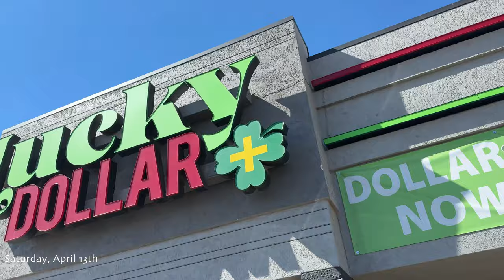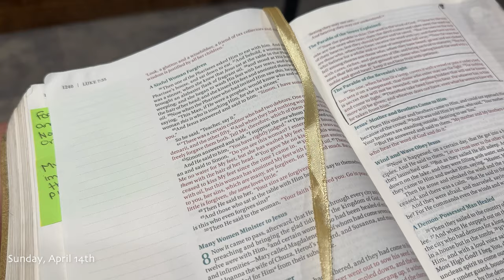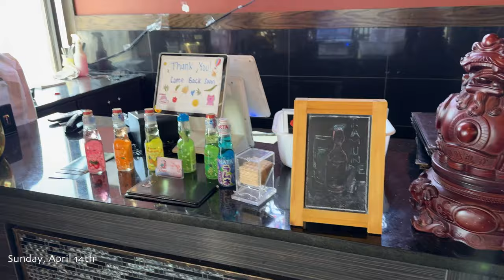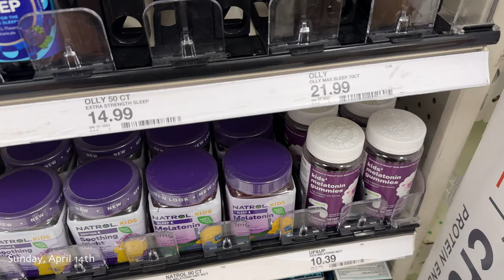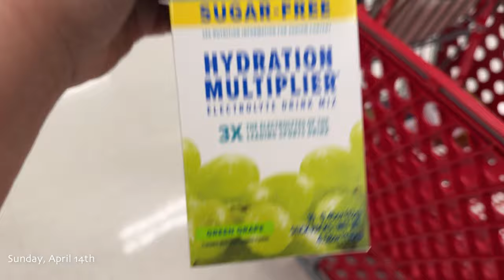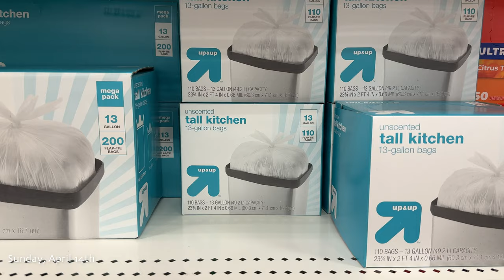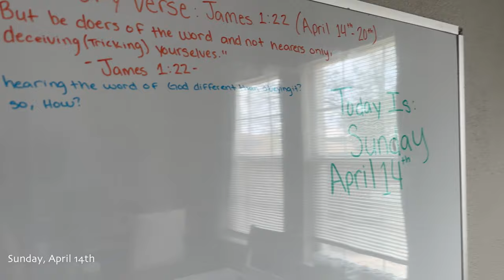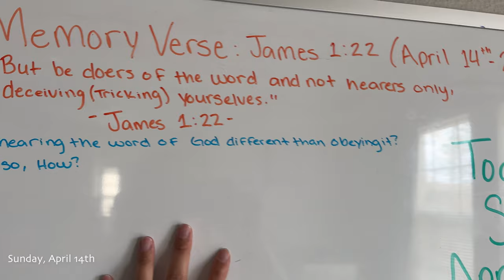Weekend Vlog Last Minute Baby Prep, Family Day + MORE